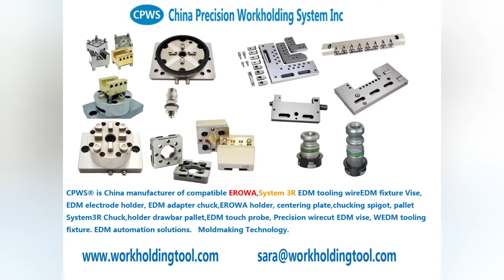Electrode manufacturing with EROWA clamping chuck holder 6 Fold CPWS